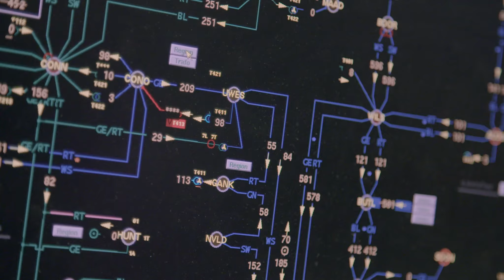Karriere @ TenneT - Ingenieur/in Netzplanung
Bei TenneT bringen Sie Ihre Karriere in Schwung
TenneT ist einer der führenden Übertragungsnetzbetreiber in Europa. Mit rund 23.000 Kilometern Hoch- und Höchstspannungsleitungen in den Niederlanden und in Deutschland bieten wir 41 Millionen Endverbrauchern rund um die Uhr eine zuverlässige und sichere Stromversorgung. TenneT entwickelt mit rund 4.000 Mitarbeitern als verantwortungsbewusster Vorreiter den nordwesteuropäischen Energiemarkt weiter und integriert im Rahmen der nachhaltigen Energieversorgung vermehrt erneuerbare Energien.

Es gibt Stellenangebote für Berufserfahrene, Trainees und Direkteinsteiger. Angebote zu Ausbildung, dualem Studium sowie Praktika, Werkstudententätigkeit und Themen für Abschlussarbeiten finden Sie ebenfalls. Sie sind an einer der ausgeschriebenen Tätigkeiten interessiert und möchten gemeinsam mit uns hochspannende Herausforderungen anpacken? Dann freuen wir uns auf Ihre Bewerbungsunterlagen.